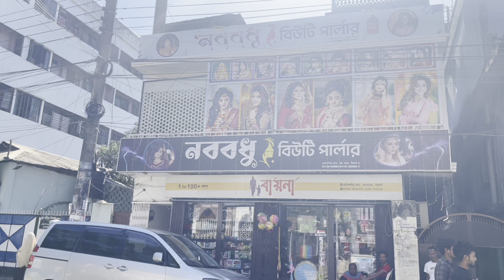নিজেকেই নিজে চিনতে পারছি না কোন জায়গায় এমন সাজ সাজলাম 😱 | Tamanna Nasir | Nobobodhu Beauty Parlour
Address: NoboBodu Beauty Parlour (2nd Branch)
Manik pir road, Noyashorok , Sylhet.